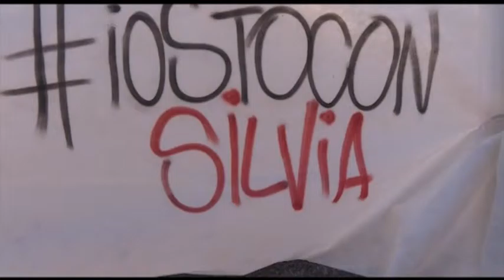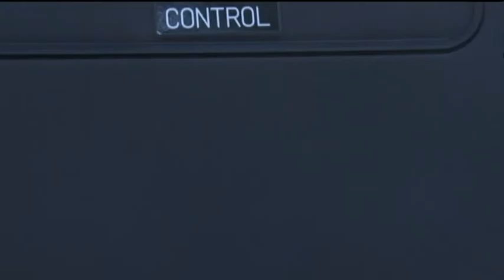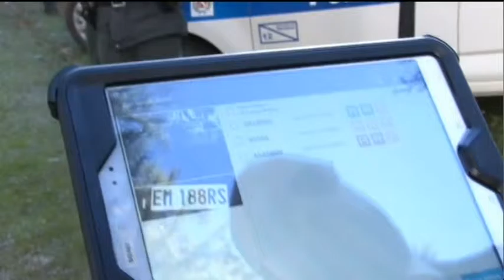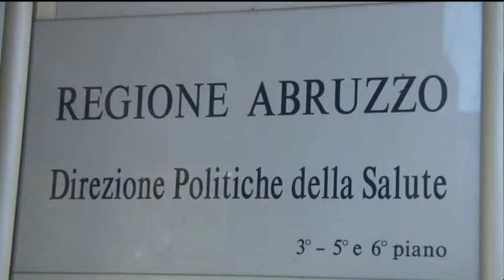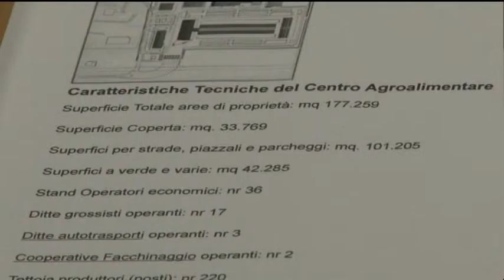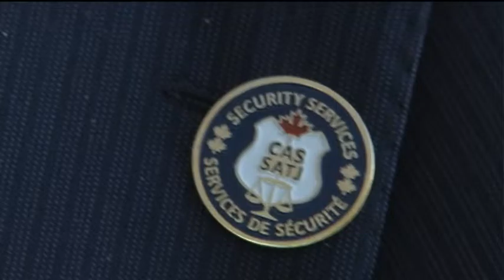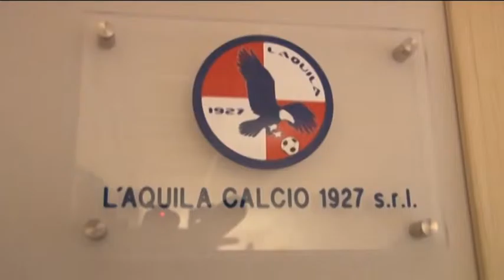TgSei Edizione della notte Lunedì 1 febbraio 2016